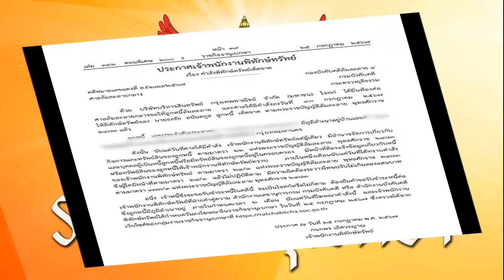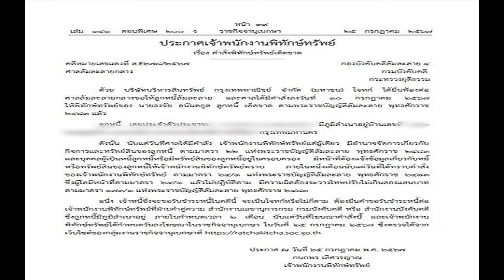เคาะแล้ว นิรโทษคดีการเมืองตั้งแต่ 2548 ปัจจุบัน โยนสภาชี้ขาด รวมคดี112หรือไม่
25 ก.ค. 2567
16:55 น.
กมธ.นิรโทษฯ เคาะแล้ว นิรโทษกรรม คดีการเมืองตั้งแต่ 2548-ปัจจุบัน โยนสภาชี้ขาด รวมคดี 112 หรือไม่ ดันเป็นวาระด่วน คาดเข้าสภาฯ กลางสิงหา

เมื่อเวลา 15.40 น. วันที่ 25 ก.ค. 2567 ที่รัฐสภา นายชูศักดิ์ ศิรินิล สส.บัญชีรายชื่อ และรองหัวหน้าพรรคเพื่อไทย ในฐานะประธานคณะกรรมาธิการ (กมธ.) วิสามัญพิจารณาศึกษาแนวทางการตราพระราชบัญญัติ (พ.ร.บ.) นิรโทษกรรม สภาผู้แทนราษฎร พร้อมด้วยนายนิกร จำนง เลขานุการกมธ. และนายสมคิด เชื้อคง โฆษกกมธ. ร่วมกันแถลงผลการประชุมกมธ.
โดยนายชูศักดิ์ กล่าวว่า วันนี้ (25 ก.ค.) เป็นการประชุมวันสุดท้ายของกมธ. ซึ่งได้พิจารณาเสร็จสิ้นเรียบร้อย โดยที่ประชุมได้ดูรายงานอย่างครบถ้วนและสมบูรณ์ และมีมติรับรองรายงานการประชุมที่จะเสนอต่อสภาฯ ซึ่งที่ประชุมมีมติที่สำคัญ ดังนี้
1.ให้มีการนิรโทษกรรมคดีที่มีมูลเหตุจูงใจทางการเมือง นับตั้งแต่ปี 2548-ปัจจุบัน นี่คือหลักการสำคัญและการนิรโทษกรรมนี้ เราจะใช้รูปแบบของคณะกรรมการ โดยจะมีบัญชีแนบท้ายว่ามีคดีประเภทใดบ้างที่สมควรจะนิรโทษกรรม

ขณะเดียวกันก็จะมีบัญชีแนบท้าย เพื่อให้กรรมการได้พิจารณาว่าคดีประเภทนี้นิรโทษกรรมได้หรือไม่ เข้าเงื่อนไขตามที่กำหนดหรือไม่ แต่สาระสำคัญต้องเป็นคดีที่มีมูลเหตุจูงใจทางการเมือง ซึ่งจะมีบัญชีแนบท้ายว่ามีคดีใดบ้าง
2.คดีที่อยู่ในความสนใจของประชาชนข้อสำคัญ คือ คดีที่เกี่ยวกับความผิดต่อชีวิตมาตรา 288 และมาตรา 289 ซึ่งเป็นคดีที่ถือว่าละเมิดสิทธิมนุษยชนอย่างร้ายแรง ไม่อยู่ในข่ายที่เราเห็นว่าควรจะนิรโทษกรรม

3.คดีที่มีความอ่อนไหวทางการเมือง ได้แก่ คดีตามประมวลกฎหมายอาญามาตรา 110 และมาตรา 112 ถึงแม้คดีประเภทนี้มีความเห็นเสนอไปโดยกมธ. จะเสนอสู่สภาฯ ด้วยว่าความเห็นเกี่ยวกับคดีเหล่านี้ทางกมธ.เห็นอย่างไรบ้าง

โดยสามารถแยกความเห็นได้เป็น 3 กลุ่มใหญ่ คือกลุ่มที่ 1 พวกที่เห็นว่าไม่ควรนิรโทษกรรมเลย ก็จะมีเหตุผลให้ไว้ว่าทำไมไม่ควรนิรโทษกรรม กลุ่มที่ 2 ควรมีการนิรโทษกรรม ซึ่งจะมีเหตุผลให้ไว้ว่าทำไมควรนิรโทษกรรม ด้วยเหตุผลอะไร และกลุ่มที่ 3 มีการนิรโทษกรรม แต่มีเงื่อนไข เช่น ให้กรรมการดูว่าผู้ที่เป็นผู้ต้องหาเป็นจำเลยเหล่านั้น มีมูลเหตุจูงใจอะไร หรืออาจจะมีการตั้งเงื่อนไขว่าต้องห้ามกระทำความผิดซ้ำ
นายชูศักดิ์ กล่าวว่า ที่ประชุมมีมติชัดเจน คือ ควรมีมาตรการในทางบริหารก่อนที่จะมีการนิรโทษกรรม เนื่องจากมีคดีอยู่หลายประเภทที่ค้างอยู่ตามสถานีตำรวจ คดีเล็กๆ น้อยๆ เช่น ผิดกฎหมายจราจร แต่เกี่ยวข้องกับการเคลื่อนไหวทางการเมือง ซึ่งมาตรการทางบริหารสามารถใช้ได้ก่อนที่จะมีการตรากฎหมายนิรโทษกรรม เช่น มาตรการสั่งไม่ฟ้อง ตามมาตรา 21 ของกฎหมายอัยการ หรือมาตรการอย่างอื่นที่จำเป็น
ทั้งนี้ กมธ.มีข้อสังเกตว่า เรื่องการนิรโทษกรรมนั้นจะเป็นไปได้ที่สุด รัฐบาลควรจะต้องรับเรื่องนี้เอาไปพิจารณาและเป็นเจ้าภาพหรือช่วยกันทำอย่างไรที่จะเร่งรัดพระราชบัญญัติ (พ.ร.บ.) นิรโทษกรรมให้เกิดขึ้น ความสำเร็จในการประนีประนอม การทำให้ประเทศเข้าสู่สังคมปกติ น่าอยู่ น่าอาศัย และไม่ต้องทะเลาะกันเหมือนในอดีตก็จะเกิดขึ้น

ด้านนายนิกร กล่าวว่า ในวันที่ 26 ก.ค. เวลา 16.30 น. ทางกมธ.จะยื่นรายงานต่อประธานสภาฯ เพื่อบรรจุเข้าวาระรวมทั้งหมด 3 ฉบับ ซึ่งรายงานฉบับหลัก คือ ที่กมธ.พิจารณาเสร็จในวันนี้และจะมีภาคผนวกเป็นอนุกมธ. ชุดศึกษาเรื่องความผิดเกี่ยวกับเรื่องคดีอีก 1 ฉบับ และเรื่องจำแนกคดีอีก 1 ฉบับ และเมื่อประธานบรรจุเข้าสู่วารการพิจารณาแล้ว จะขอให้วิปรัฐบาลเลื่อนวาระขึ้นมาพิจารณาโดยเร่งด่วยเพราะเป็นเรื่องที่อยู่ในความสนใจของสังคม
ขณะที่นายสมคิด กล่าวว่า เมื่อยื่นรายงานต่อประธานสภาฯ ในวันที่ 26 ก.ค. แล้ว หากประธานสภาฯ บรรจุเข้าสู่วาระการประชุมทัน ก็จะนำเข้าสู่การประชุมวิปรัฐบาลในวันที่ 30 ก.ค. นี้ เพื่อที่จะให้เลื่อนวาระขึ้นมาพิจารณาโดยเร่งด่วน
แต่หากไม่ทัน ในสัปดาห์หน้าก็คาดว่าจะสามารถนำรายงานดังกล่าวเข้าสู่ที่ประชุมสภาฯ ได้ประมาณกลางเดือนส.ค. ซึ่งเชื่อว่าไม่น่ามีปัญหาอะไร เพราะฝ่ายค้านก็เห็นพ้องด้วย จากนั้นจะเสนอรายงานดังกล่าวต่อรัฐบาลเพื่อให้พิจารณา และเร่งดำเนินการตามบันทึกแนบท้ายว่าให้เร่งออกเป็นพ.ร.บ.ต่อไป